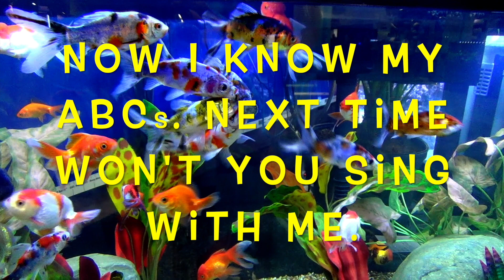ALPHABET SEA & WATER ANIMALS (Part 24) EDUCATIONAL / Babies, Toddlers, Preschool, K-3 ABC SONG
An entertaining way for babies, toddlers, preschool, k-3 to learn the letters of the alphabet.  Each ABC letter introduces a sea/water animal.  Kids will learn the names of amazing sea and ocean animals and see them in their environment.  Also, children can sing the Alphabet Song.  An educational video for anyone who loves water animals.    ENJOY!